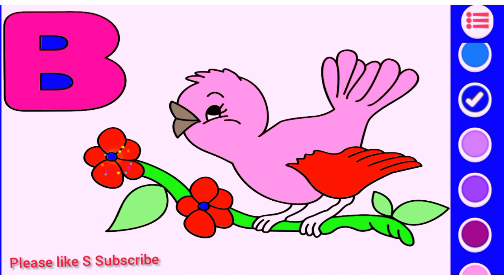🐥🐦Lovely Bird Drawing Easily Kids! 💯🕊️Kids Bird Drawing! Bird Song🦜🐓